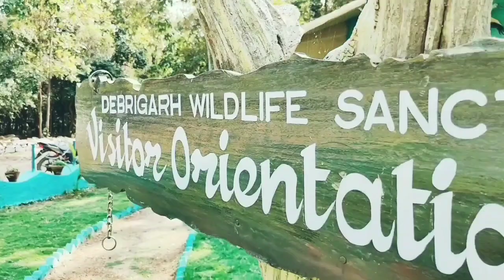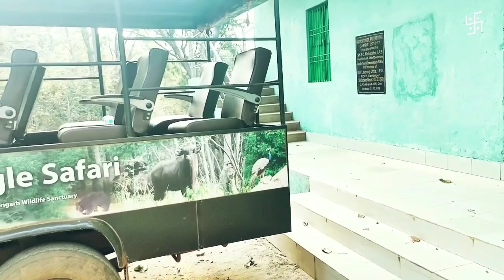Debrigarh Sanctuary | Walking with the Bisons | Odisha Series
Located around 30 kms from Sambalpur Debrigarh is a sanctuary adjacent to the Right dyke of Hirakud. One just need a day to explore this beautiful place.
Cameraman : Sanjay Sikdar & Sudip
Vlogging : Sudip
Editing : Sudip
Gadgets : Realme XT phone,  external mic, monopod